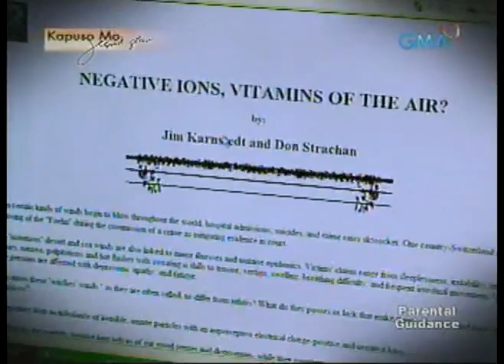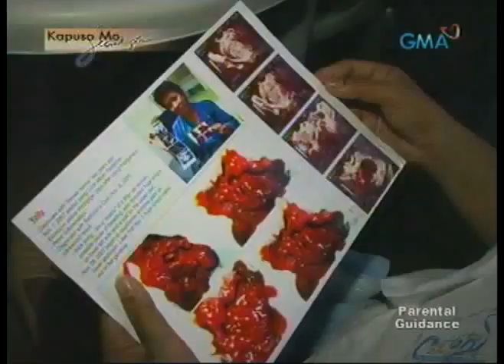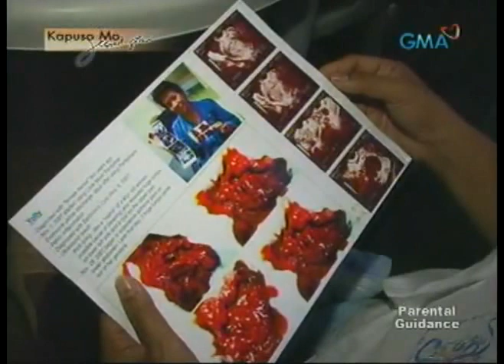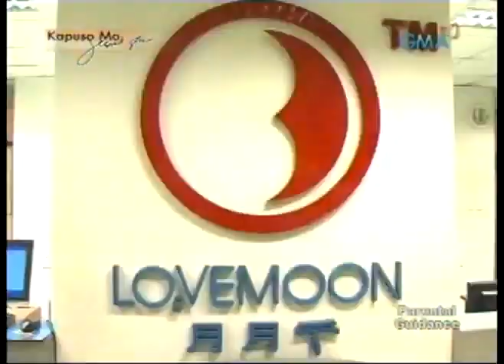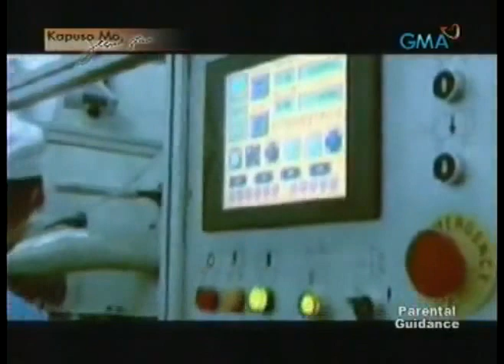JESSICA SOHO REPORT Anion sanitary napkin.wmv